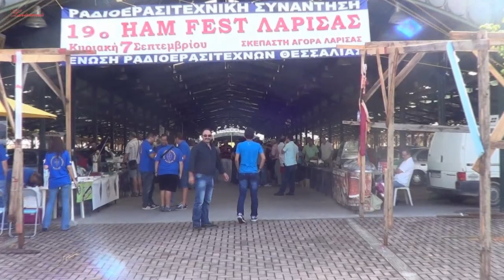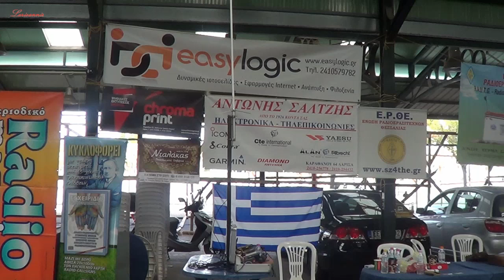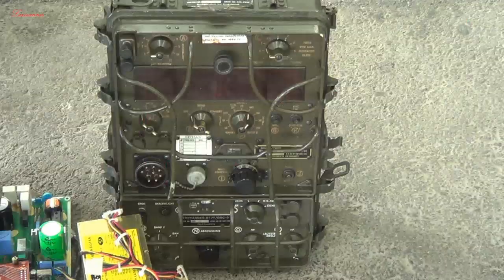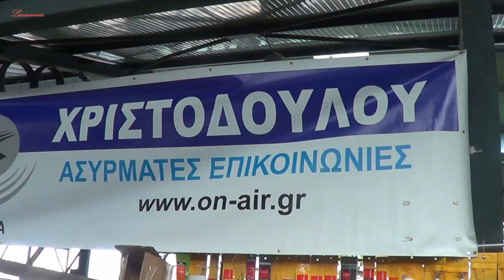19η Πανελλήνια Ραδιοερασιτεχνική Συνάντηση στη Λάρισα. 07/09/2014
19η Πανελλήνια Ραδιοερασιτεχνική Συνάντηση στη Λάρισα.
Κυριακή 7 Σεπτεμβρίου 2014 στη Λάρισα  το μεγάλο ραντεβού με τους φίλους ραδιοερασιτέχνες από την Ελλάδα,  και το εξωτερικό.